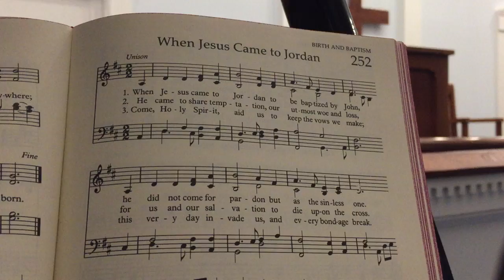Glory (Let There Be Peace)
Words and music by:  Chris Stevens, Matt Maher, and Rachel Popadic
Arranged by:  John Cumberland
Piano instrumental played by:  Becky Fisher, Director of Music
Zion United Methodist Church